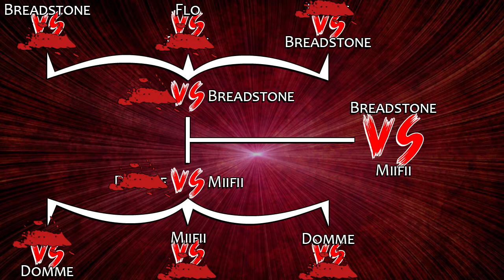VR Versus: TE - Finale - I wanna be the Boshy (PC)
6 junge Männer nehmen den Controller in die Hand, einer wird überleben.

FINALE! Es entscheidet sich wer den Titel "Versus Grandmaster" tragen darf!!!

Großer Dank geht hierbei an Thomas Sluzalek für das großartige neue Logo.

Intro Music (Lively Meadow Fanfare) by Matthew Pablo
Outro Music (Lively Meadow) by Matthew Pablo

Die Rechte an The Adventures of Bayou Billy liegen bei Konami.